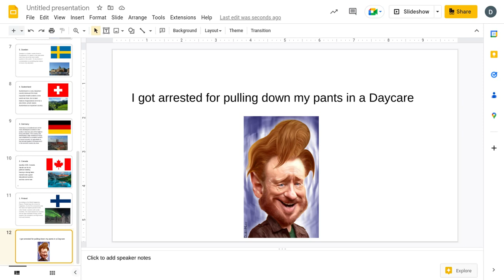A little meme to pass the time until yCreatures Jungle is Released (Probably not funny)